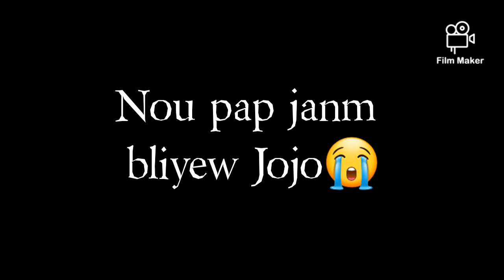President Jovenel Moise nou pap janm bliyew !